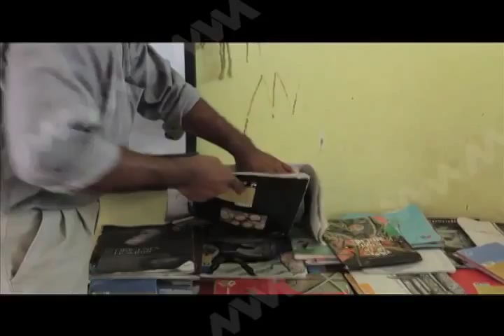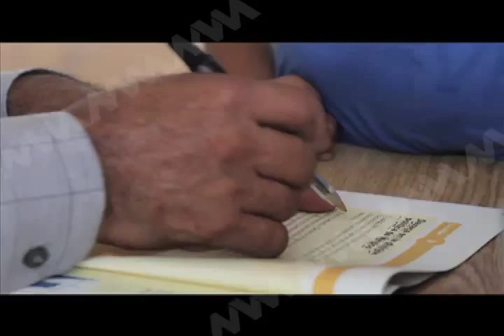Profesor de la Isla Cachimbo da clases en condicones desfavorables (mvm televisión)